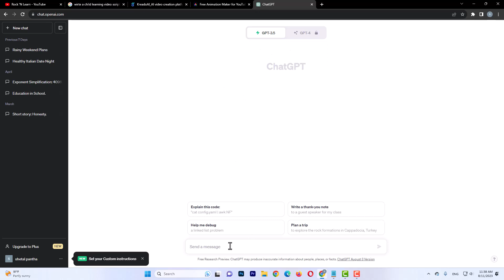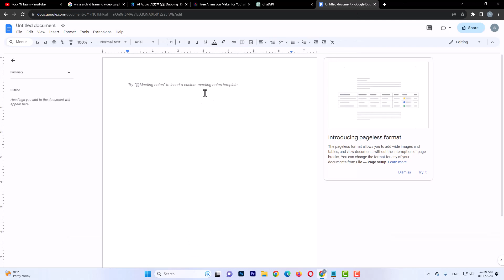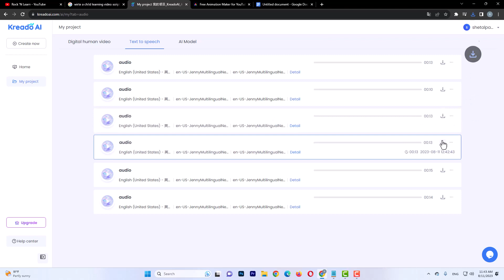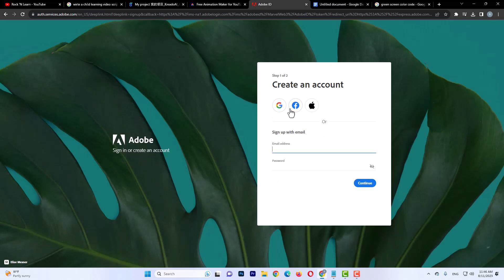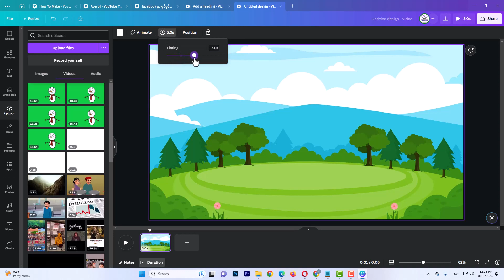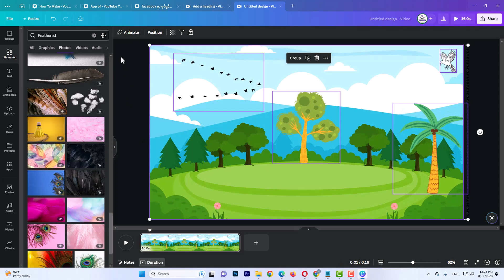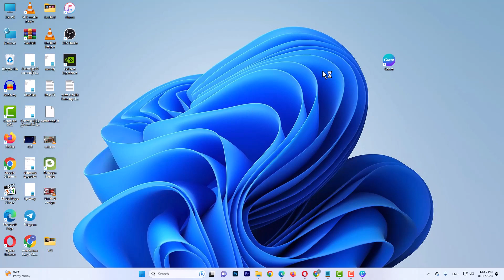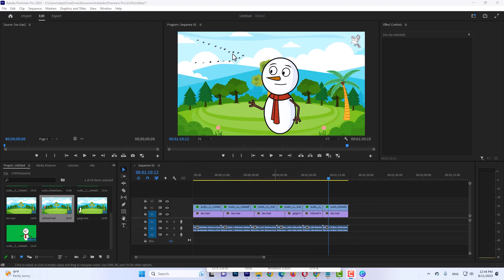ငှက်စကားပြော cartoon Video လုပ်နည်း | Earn Money With AI By Creating Animation Video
Tech Pantha မှာ Facebook, YouTube, Computer,  IT, WordPress, Video Editing, ငွေရှာနည်း Internet နည်းပညာပိုင်းဆိုင်ရာအကြောင်းစုံကိုတင်ဆက်ပေးပါသည်။